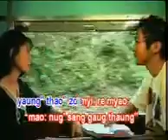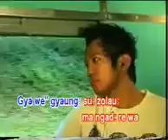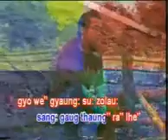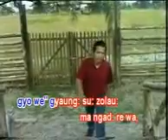gyaung su zalau